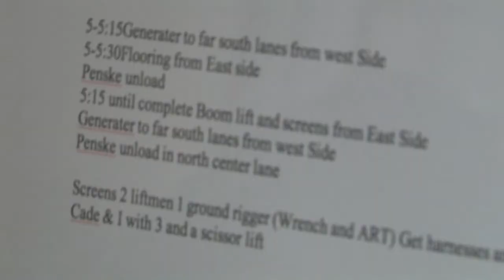PDX Bridge Festival - Mobile Groove Bomb (2010)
July 26, 2010 -- A fly on the walk peek at the planning meeting for the Hawthorne Bridge's 100-year anniversary celebration and the MORSound concert. Tucker and the tech team discuss coordinating load-in, the fabric lighting and projection, as well as the stage configuration for the instantly legendary March Fourth parade and Mobile Groove Bomb rendezvous in the middle.

Shot with Canon's XHA1s
Camera and editing: Kevin Balmer